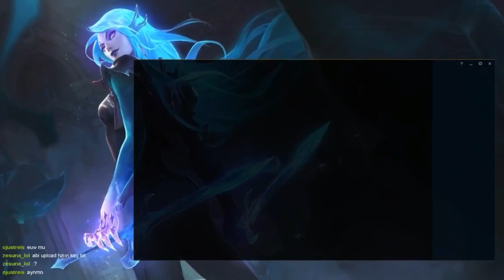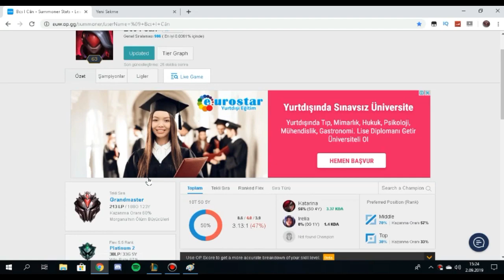Jaxres - SONUNDA WEST GRANDMASTER OLDUM!!